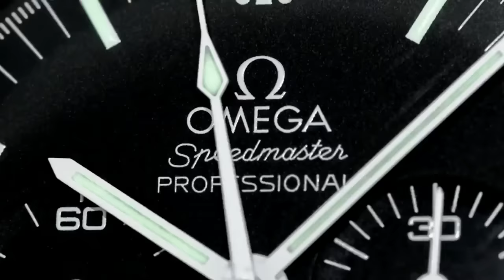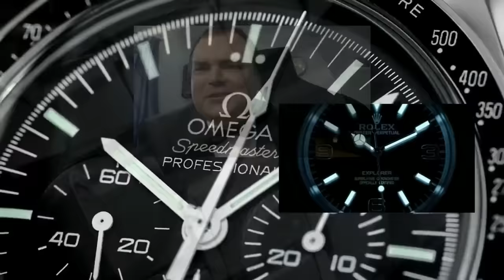ROLEX 5 YEAR WARRANTY - COMPLETELY TRANSFERABLE IN AUSTRALIA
ADVERTISING:-
10 Placements over a month - US$50-

Kind regards

ARCHIE

ArchieLuxury
AUSTRALIA

Rolex,
Omega,
Rolex Submariner,
Rolex GMT,
Rolex Explorer,
Omega Speedmaster,
Man on the Moon,
Patek Philippe,
Luxury Wrist Watches,
Watches,
Timepieces